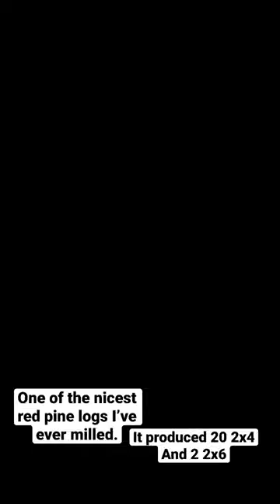Norwood Sawmilling Red pine!